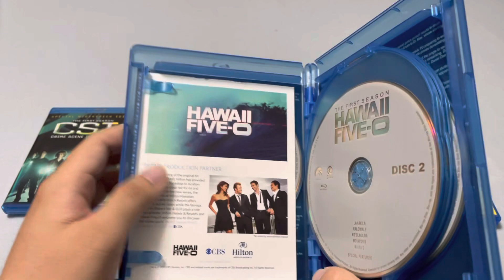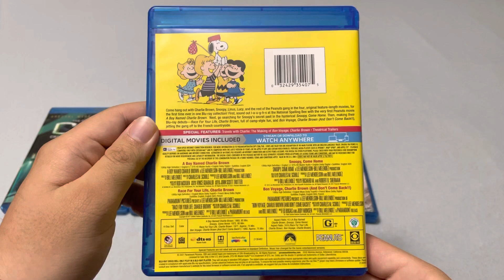My CBS Blu-ray (aka CBS Home Entertainment) Collection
Titles include:
CSI: Crime Scene Investigation: The First Season
NCIS: Los Angeles: The First Season
HAWAI’I Five-0: The First Season
Snoopy Collection (Only A Boy Named Charlie Brown and Snoopy, Come Home)